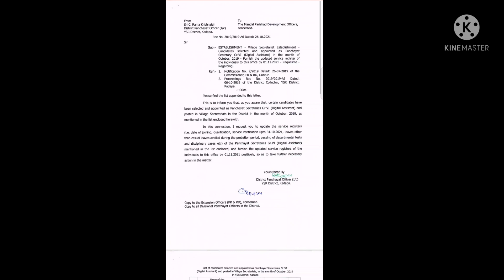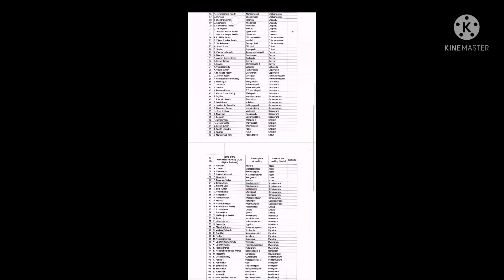Probation Declaration Update For Panchayat Secretary Grade VI Digital Assistant ||sachivalayamupdate